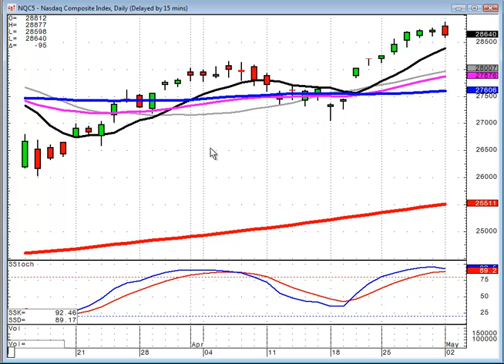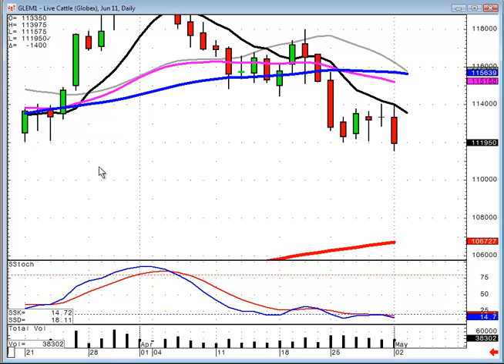Candlestick Market direction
The dow formed a Shooting Star signal today